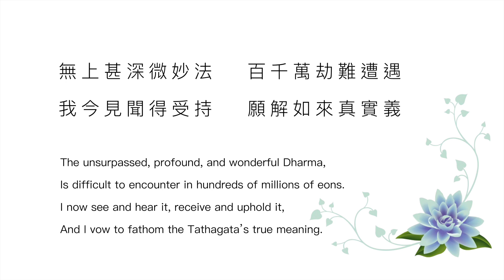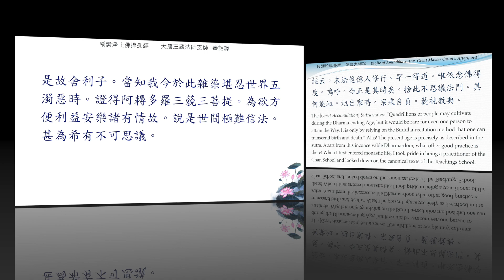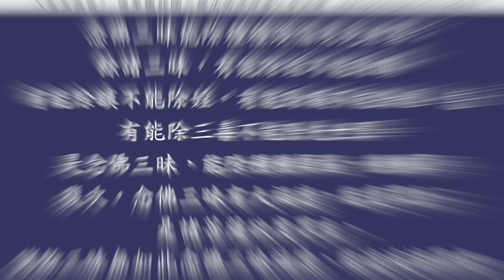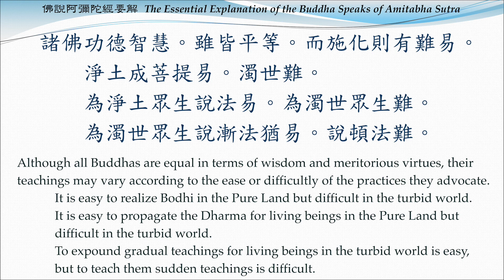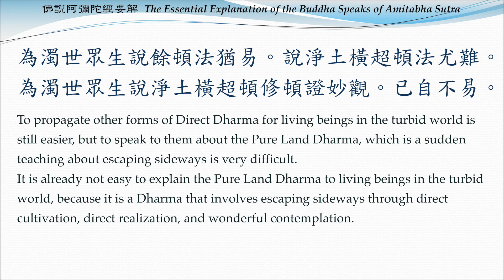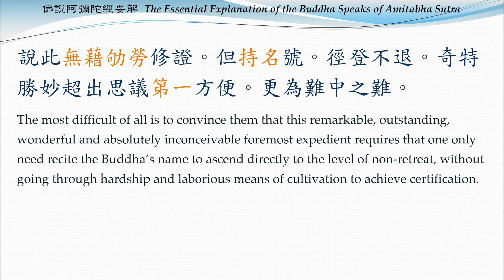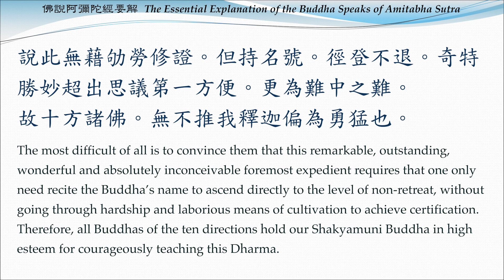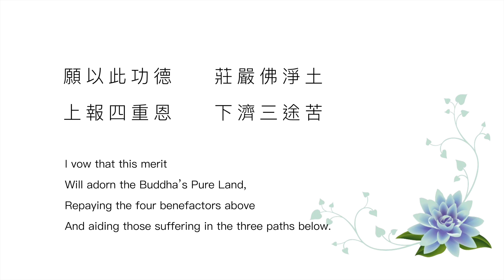【佛說無量壽經 44】第17願“諸佛稱歎”｜稱讚淨土佛攝受經：持名第一【Infinite Life Sutra】48 Vows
☞ 日期 Date:        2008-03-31 星期一 Monday